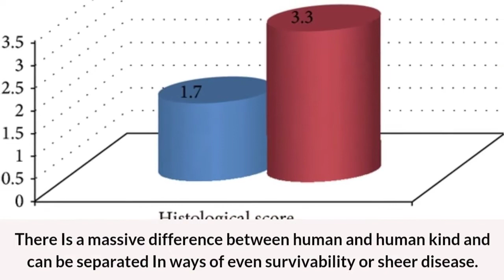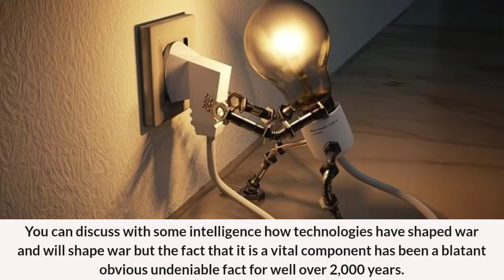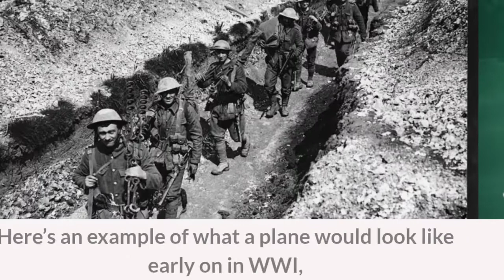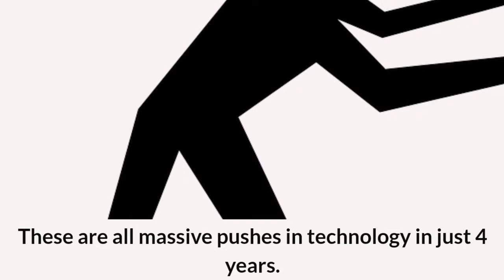Does war drive technology, or does technology drive war?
The unaware promote both and are called human kind.
There Is a massive difference between human and human kind and can be separated In ways of even survivability or sheer disease.
Human kind Is not here for survivability and Is only here to destroy all life, through the Incessant and emotional growths, that are their very disease.

I would say that war drives technology. All conflicts expose strengths and weaknesses that technology can improve on during in the process.

Which technology most changed how war was fought?

Directly, because it allowed building steamships, which made both sailing and rowed warships obsolete and enabled weather-independent naval warfare, and indirectly because:
• Steam-powered merchantmen revolutionized troop and munitions logistics
• Steam-powered railways enabled assembling million-size armies and supplying them
• Steam-powered blast furnaces (hot blast) enabled mass production of good quality iron
• Steam-powered machinery enabled mass production of weapons, ammunition and materiél
• Steam-powered tractors and agricultural machines revolutionized agriculture and victual logistics
Gunpowder was no game breaker. Steam engine was.

Throughout history, which war helped push technology to another level the most?

The Second World War, no question about it. Radar, jet engines, the proximity fuze, new cryptography, and of course the atom bomb were all products of the war, and many more things as well. The scale of scientific and technical innovation was unprecedented.